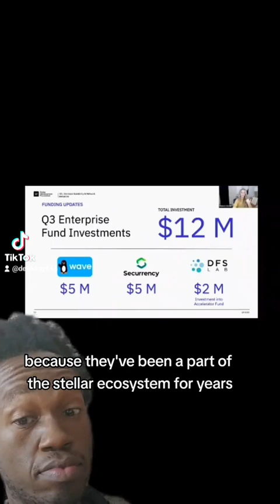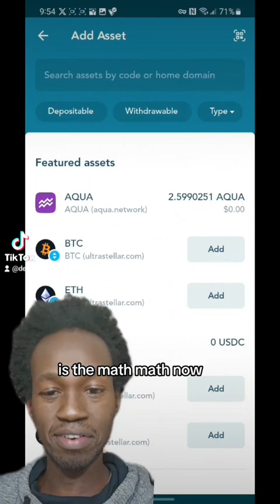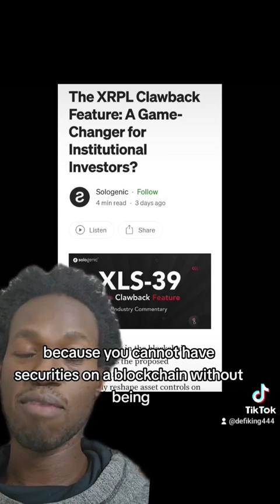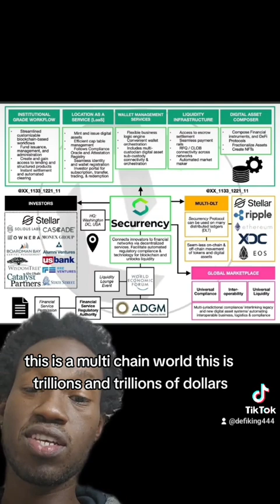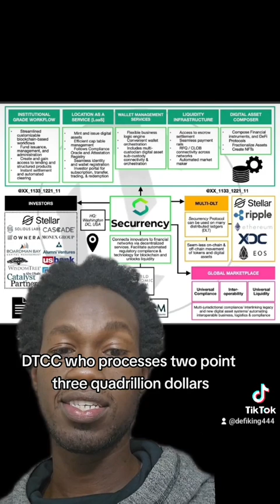SECURRENCY TOKENIZING SECURITIES ON CHAIN XRP XDC XLM